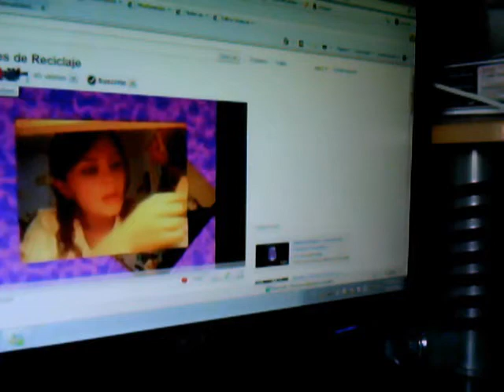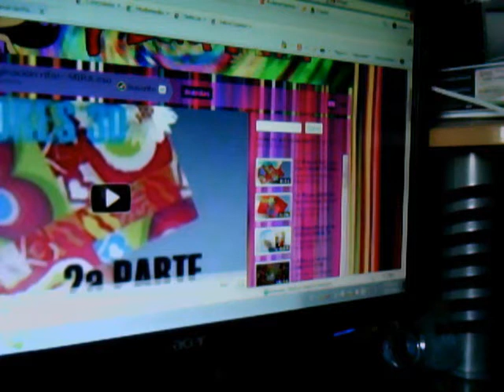Uno de los mejores canales